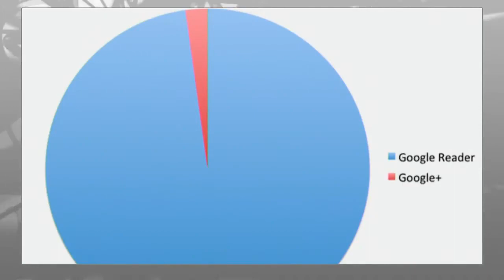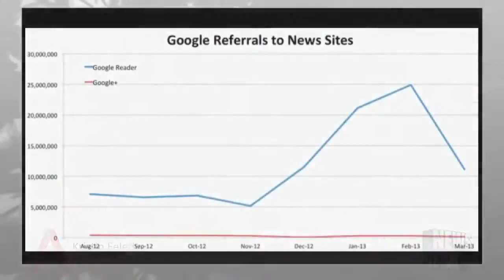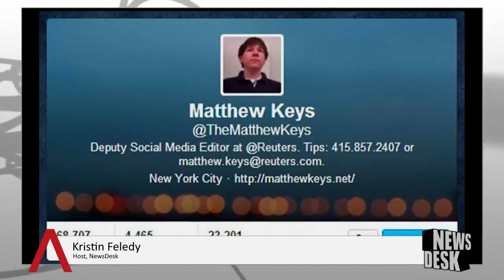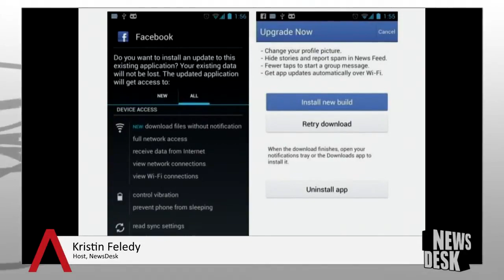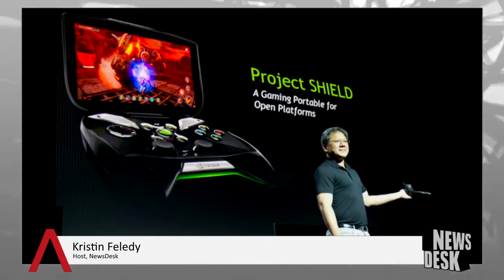Google Reader vs Google+, Facebook Hashtagging and more. - SiliconANGLE News Roundup